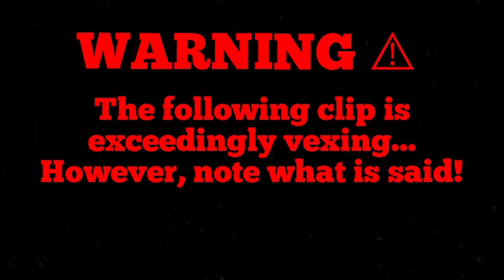Which One?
" Verily, verily, I say unto you, He that entereth not by THE DOOR into the sheepfold, but climbeth up some other way, the same is a thief and a robber." John 10:1
"Then said Jesus unto them again, Verily, verily, I say unto you, I AM THE DOOR of the sheep.""All that ever came before me are thieves and robbers: but the sheep did not hear them.""I AM THE DOOR: by me if any man enter in, he shall be saved, and shall go in and out, and find pasture.""The thief cometh not, but for to steal, and to kill, and to destroy: I am come that they might have life, and that they might have it more abundantly." John 10:7-10
Come...